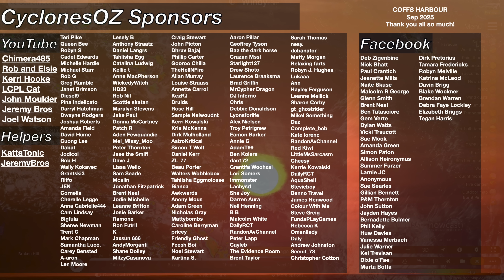Dangerous Supercell Thunderstorms now Forecast Tomorrow Around Brisbane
The thunderstorm outbreak gripping Queensland currently continues this afternoon with severe storms on the forecast through NSW that will result in a squall line pushing into Southeast Queensland later today, mostly non severe. However tomorrow the severe storm threat increases once again as powerful storms are forecast to develop in the southeast up through the Sunshine Coast and then north into the Capricornia, with giant hailstones possible again.

Video Chapters:
Introduction: 0:00
Squally Storms Forecast Tonight: 0:20
Dangerous Storms on Thursday: 4:25
Saturday's Severe Storms: 8:58
Should you prepare?: 11:26
Closing Messages and Coastwatch: 13:30